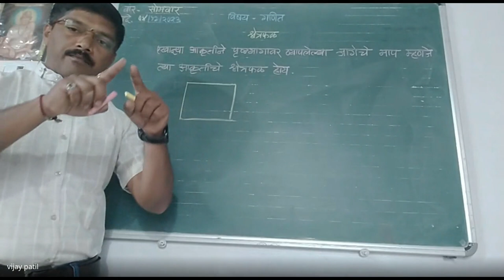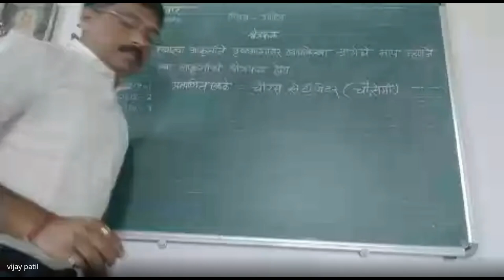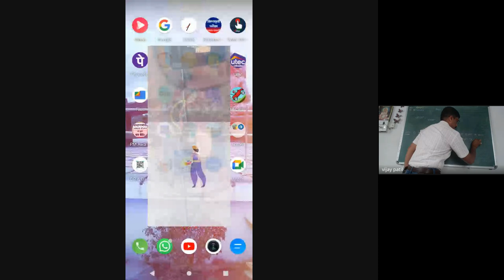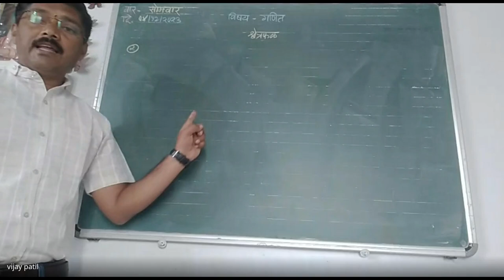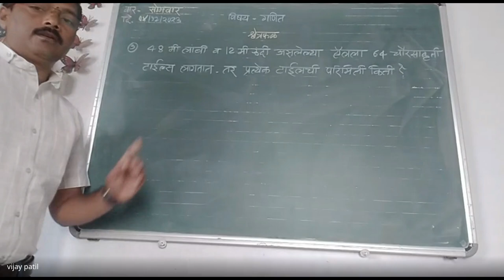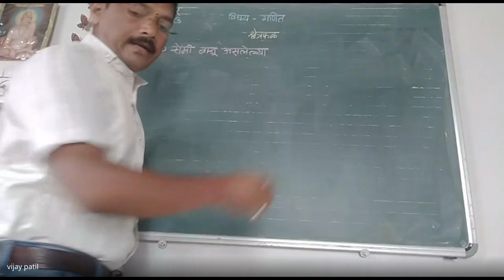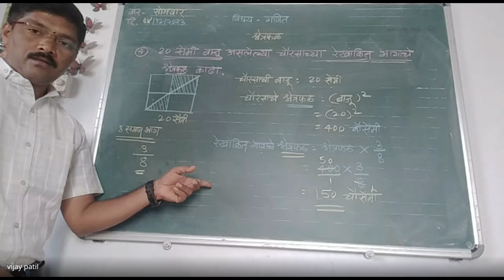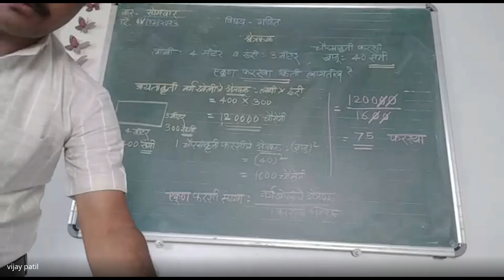शिष्यवृत्ती अहमदनगर 2023 12 04 07 13 GMT+5 30